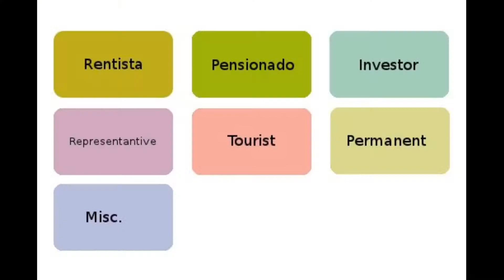How to Costa Rica Episode 4 - 7 Residency-Types explained (Rentista)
If you want to stay longer than 90 days in Costa Rica, it might be recommended to apply for a residency. This video explains the "Rentista" residency type.